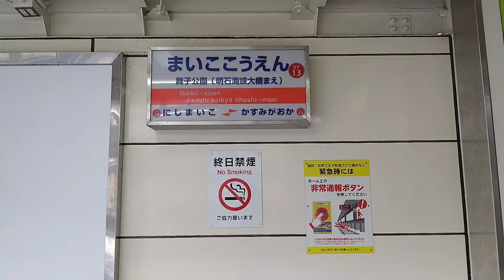[舞子公園駅]三菱製エレベーター ホーム階↔改札階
今まで見落としていたが、関西圏の三菱製エレベーターで良く見る｢弁慶｣。
箱内の遠隔監視システムだが、対応してる場合としてない場合があり、いまだによく分からん。